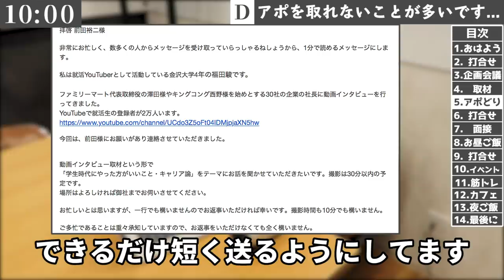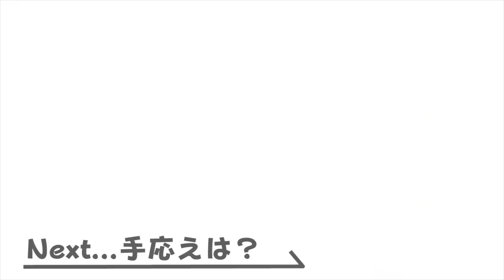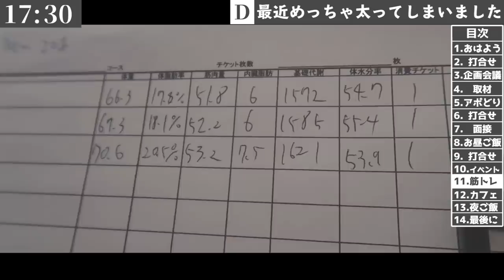【ルーティン】就活に失敗した就活YouTuberの1日